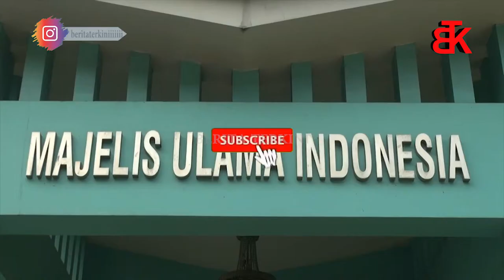MUI TOLAK KONSEP SEKS HALAL DILUAR NIKAH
MAJELIS ULAMA INDONESIA (MUI) MENGAMBIL SIKAP TEGAS TERKAIT KONSEP SEKS HALAL DI LUAR NIKAH YANG DI TULIS MAHASISWA DOKTOR UIN SUNAN KALIJAGA YOGYAKARTA//

MUI MENYATAKAN MENOLAK KONSEP TERSEBUT KARENA DINILAI MENYIMPANG DAN BERTOLAK BELAKANG DENGAN AJARAN ISLAM//

HAL TERSEBUT DIKATAKAN KETUA MAJELIS ULAMA INDONESIA (MUI) BIDANG INFORMASI DAN KOMUNIKASI/ MASDUKI BAIDLOWI/ DI KANTOR NYA DI KAWASAN MENTENG/ JAKARTA PUSAT/ PADA KAMIS SIANG//

MUI MENYESALKAN DISERTASI KONSEP MILK AL YAMIN MUHAMMAD SYAHRUR SEBAGAI KEABSAHAN HUBUNGAN SEKSUAL NON MARITAL ATAU HUBUNGAN SEKSUAL DI LUAR NIKAH YANG DITULIS ABDUL AZIZ MAHASISWA S3 UIN SUNAN KALIJAGA/ YOGYAKARTA//

DISERTASI TERSEBUT DIANGGAP MEMUDAHKAN ORANG UNTUK MELAKUKAN HUBUNGAN SEKSUAL TANPA ADANYA IKATAN PERNIKAHAN//

HAL ITULAH YANG DIANGGAP BERTENTANGAN DENGAN NILAI NILAI ISLAM//

SOUND UP: MASDUKI BAIDLOWI/ KETUA MUI BIDANG INFORMASI DAN KOMUNIKASI//

MUI MEMINTA KEPADA ABDUL AZIZ DAN PEMILIK KAMPUS AGAR MEMPERBAIKI DISERTASI TERSEBUT//